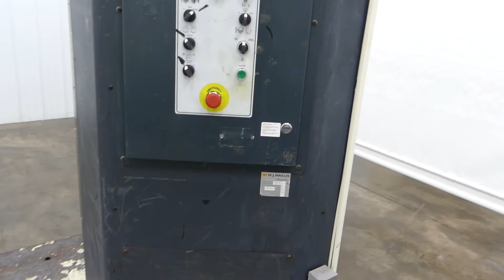Wulftec SML-200 Low Profile Semi-Automatic Stretch Wrapper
This is a walkaround video video of E10125 - Wulftec SML-200 Low Profile Semi-Automatic Stretch Wrapper. for more available equipment.